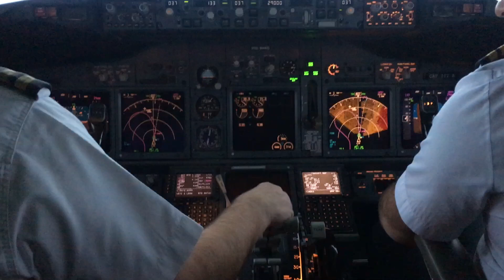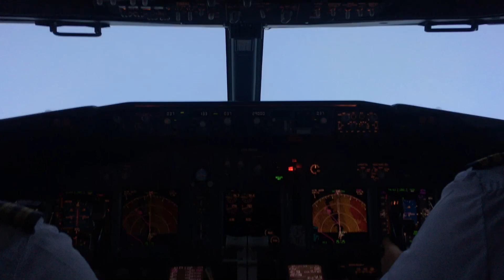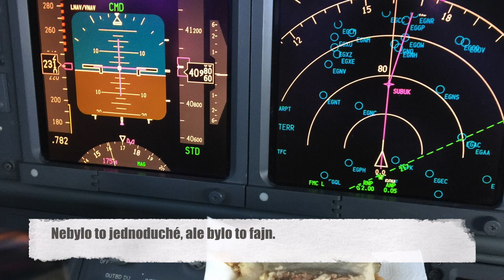Egilsstadir BIEG/EGS Iceland dec. 2018